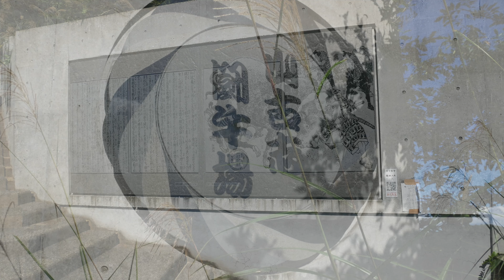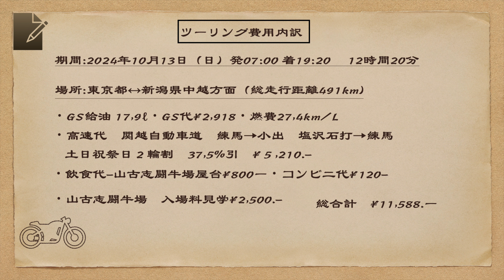新潟県 秋の中越・秋桜/闘牛/棚田【Kawasaki MEGURO K3】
2024年も10月半ばに差し掛かり朝晩は時頼冷える感じがして来ました。
お彼岸を過ぎればあの猛暑もなくなり過ごしやすい季節になりました。
重要無形文化財指定の山古志闘牛場で山古志牛の角突き大会
秋の季節空気も澄んだ新潟県の中越地方で慶地の棚田などを見て来ました。

Chapter
00:00 オープニング、ルート紹介
01:49 関越トンネル
02:04 南魚沼郡湯沢町
02:06 関越自動車道　小出IC
03:00 上原コスモス園への農道
03:27 上原コスモス園
06:59 山古志闘牛場
07:24 牛の角突き
16:54 慶地の棚田
17:19 魚沼スカイライン
21:26 帰路関越自動車道　塩沢石打IC
21:40 駒寄PA
22:01 関越自動車道新座料金所
22:48 帰着　ツーリング費用内訳